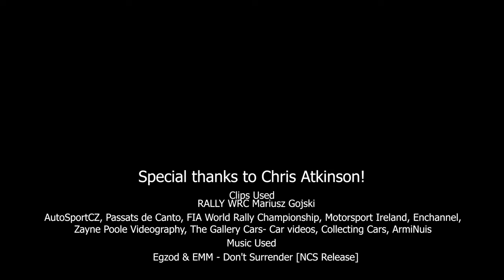The Legacy and history of Subaru World Rally Team (Feat. Chris Atkinson)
In this documentary I will be talking about how The Subaru World Rally team is a truly amazing thing and deserves to be talked about and recognised by a lot more people